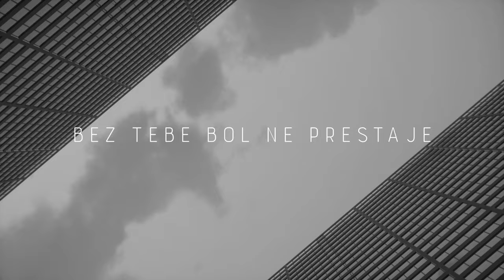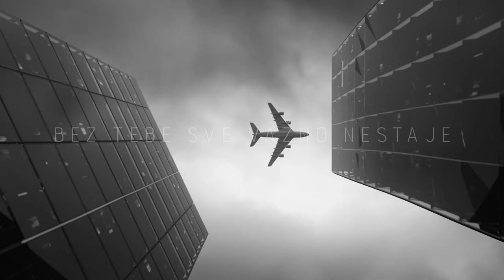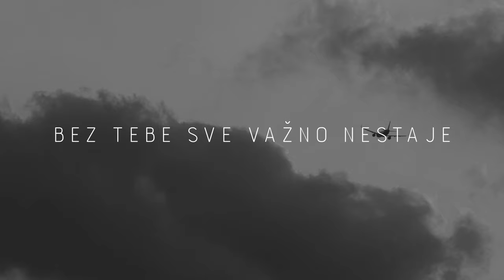4 ASA feat. Neno Belan & Tomislav Goluban - Otkazani let (Official lyric video)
4 ASA feat. Neno Belan & Tomislav Goluban - Otkazani let
Album: 4 ASA

Glazba: Jurica Pađen
Tekst: Jurica Pađen
Aranžman: Hrvoje Grčević
                    4 Asa
Videoprodukcija: CroRec Vodeo